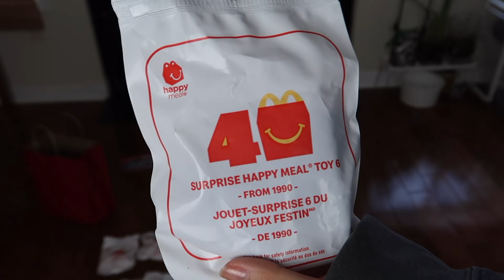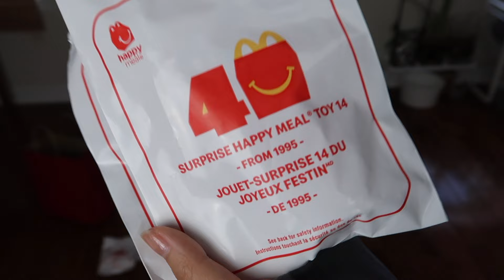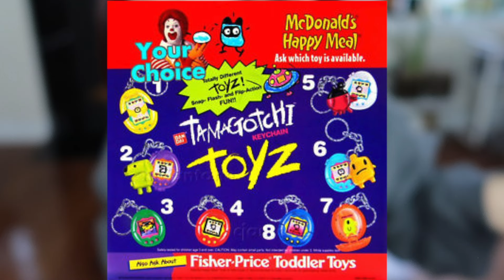MY FIRST TOY UNBOXING VIDEO! *NOSTALGIC AF!* / fruitypoppin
Hey FruityFam ! Heres something different for you! This is my first toy unboxing video!

謝謝大家
Thank you guys, from the bottom of my heart.

StAy fRuItY, sTaY pOPpiN :)